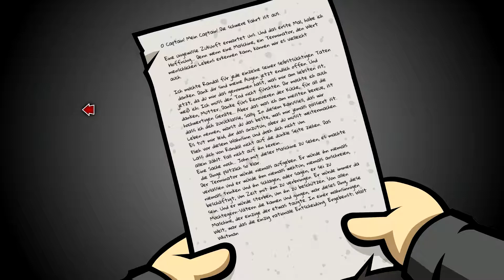Randal‘s Monday ★ 010 ★ „Gemixter Matt“ [Deutsch/ HD]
► Randal‘s Monday (2014)
► #010 - „Gemixter Matt“

► Developer: Nexus Game Studio
► Publisher: Daedalic
► Genre: Adventure, Dark Comedy Adventure, Point and Click Adventure

►►►Randal Hicks, der Taugenix hat seinem Freund DEN Ring gestohlen, der kann ihn nicht wiederholen. Der Ring verkauft, Matt is dead und das Chaos nimmt sein‘ Lauf. Und Montags grüßt das Murmeltier.

(Aufgrund der Regelungen Seitens Daedalic müssen der Link zu Steam und den sozialen Medien Daedalics angegeben werden. Sie sind in keinster Weise bezahlt und ich erziele keinen Profit dadurch. Die Inhalte und Ideale dieser Seiten sind nicht zwingend an meine gebunden und unterliegen nicht meiner Kontrolle. Die Regeln zu diesen Links kann in den Daedalic Foren unter folgendem Link abgerufen werden [zuletzt überprüft am 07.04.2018])